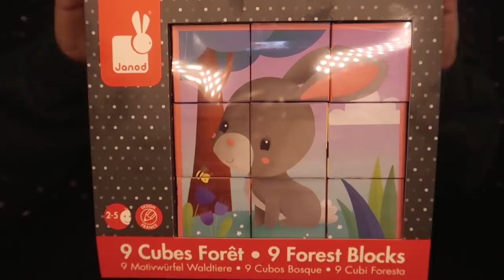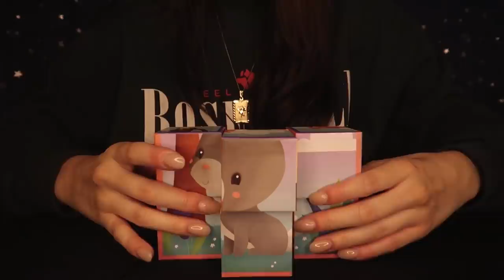🧩 JEU DÉTENTE - 6 cubes puzzle - ASMR POUR ENFANTS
6 puzzles que je monte avec vous !
Et ça devient de plus en plus silencieux pour s'endormir 😴

Chers parents,
Je pense que tous les ASMR que je fais au quotidien ne correspondent pas forcément à un enfant, de part, peut-être, de leur complexité ou tout simplement qu'ils ne connaissent pas encore ces "déclencheurs" dû à leur bas âge.
J'ai pour volonté d'accompagner chaque personne vers un sommeil ou une relaxation car tout le monde à le droit à un repos de l'esprit et/ou du corps ☺️, voilà pourquoi je me lance dans des ASMR pour enfants qui sauront mieux l'accompagner grâce à des lectures chuchotées de petits livres, de déballage de jouets tout en douceur, d'amusement avec des marionnettes, des petits role plays aussi, et j'en passe !

Bonne vidéo 🙏😴

Comment endomir mon enfant ?
aider mon enfant à dormir
asmr pour enfant
sommeil pour enfant